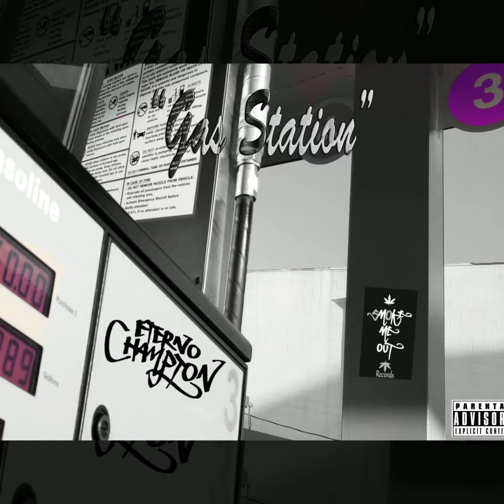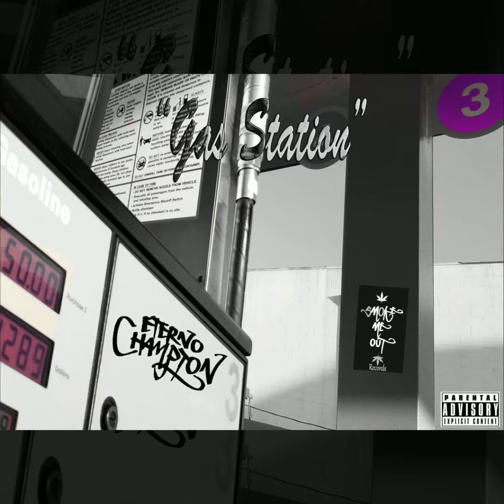Eterno Champion - Gas Station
"Gas Station"
Eterno Champion
Mixtape Extravaganza 2020
S.M.O Records